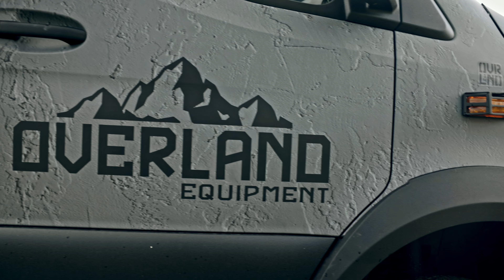What's New Teil 1: Praktische Neuheiten für Abenteuerlustige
Hallo und Glück auf!

In unserem neuesten Video stellen wir euch die spannendsten Produktneuheiten für Outdoor-Enthusiasten vor! Entdeckt, wie ihr eure Abenteuer mit diesen innovativen Lösungen noch komfortabler und genussvoller gestalten könnt:

00:00 Begrüßt mit uns das neue Format: What's New
00:15 Befestigungsmöglichkeit für bis zu 4 Fahrrädern
00:40 OVE Outdoor Bar
01:33 Trennwand & Zubehör
02:20 Feuerschale
03:10 Axthalter